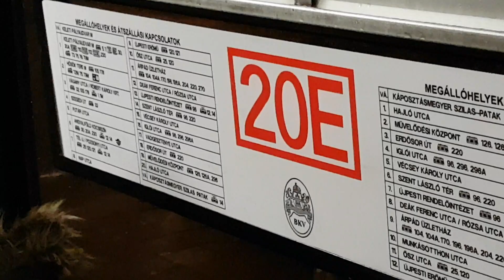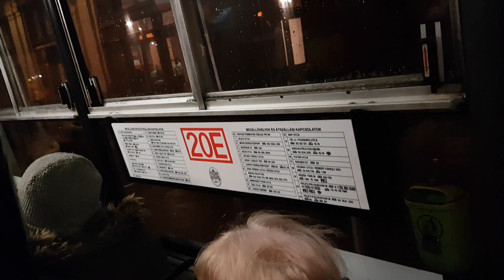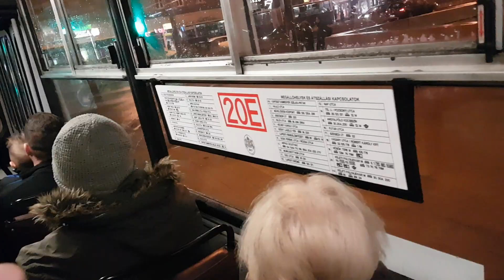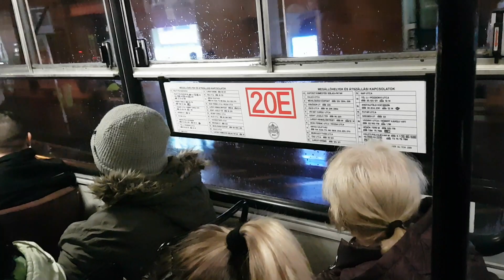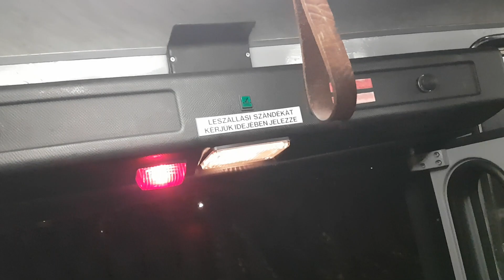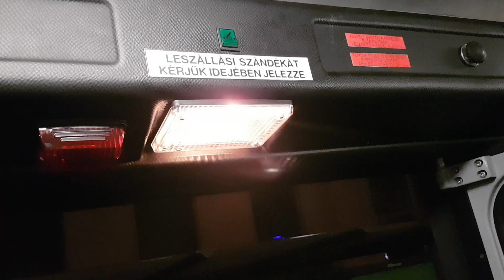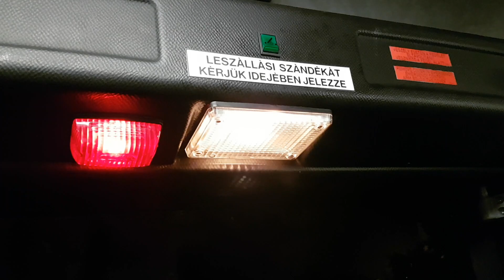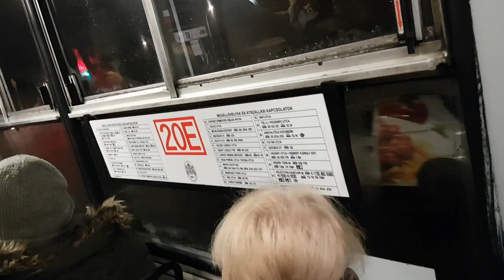RÁNCAJTÓS Ikarus 280-as piros20as BPO-477ma volt kinn Utoljára forgalomban.😱😭😭😭Csodálatos NAGYHIDAS❤